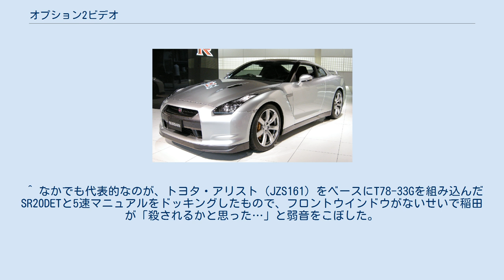オプション2ビデオ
オプション2ビデオ（オプションツービデオ）は、三栄書房の子会社である株式会社サンプロスが発売していた自動車愛好家向けセルビデオ。
現在は販売を終了している。
 主にプロストック・GT-Rクラスの戦いぶりを特集している。
メンバーはHKS・ガレージザウルス・アバンス名東・ガレージゼニタニなどといった、ドラッグ界では「大御所」と呼ばれている面々。
さらにこれが発展し、ストリートゼロヨンを中心に扱った企画「SSS（スーパー・ストリート・シリーズ）」（後述参照）が展開された。
 昔「アフターファイヤー谷口」と名乗っていた現レーシングドライバーの谷口信輝選手や、九州のベテランドリフター・丸田敏正選手らによる「突撃!! となりのドリフトステージ」「日本全国ドリフトキャノンボールの旅」（いずれも後述参照）が主だった企画。
この企画には田中一弘選手や野村謙選手など、のちにD1を代表するドリフターも出演していた。
また、「ドリフトアカデミー」「織戸モン吉のドリフトマシンチェック」（いずれも後述参照）も人気を博した。
 初代Option2編集長であった斎藤政夫が立ち上げた「OPT2カップ（現：OPT2耐久レース）」（後述参照）が中心である。
 昔のオプションビデオと並び最高速特集を多く取り上げていた。
内容はV-OPTのそれとよく準じていると言えるが、ダートオーバル専用機での最高速アタックやシルビア最速を更新する挑戦など、ある意味V-OPTよりもバラエティに富んでいたと言える。
 昔、スポーティーなイメージの薄かったFF車の現状に活を入れるべく、編集部員のトヨタ・スターレット（EP82）をフルチューンして400ps仕様にし、ターザン山田こと山田英二選手の駆る日産・スカイラインGT-R（BNR34）に最高速・周回レース・ゼロヨンで勝負を挑む企画が主だった。
 真にOPT2ビデオを発禁の道に追い込んだ企画。
キャンギャルの女の子の着替えを盗撮することから始まり、しだいに野球拳まがいのホッケー対決へとヒートアップしていった。
また、「喘ぎ声コンテスト」では稲田大二郎と雨宮勇美が泣いて喜んだという。
 ガレージザウルスの代表兼メカニック兼ドラッガーの「とっくりさん」こと林徳利（なるとし）が主役兼進行を務めるコーナー。
企画自体は単純で、全国にはびこるストリートドラッカーの強豪どもをなぎ倒すという企画だったが、途中で林のマシンがクラッシュに遭ったり、稲田や野村選手らがゲスト出演したときには出動したパトカーにあえなく御用になりかけたこともあり、つねに危険と隣り合わせの企画だった。
 主に谷口選手が主役を張っていた企画。
日本全国の峠という峠に神出鬼没に出撃し、走りなれていないのにもかかわらず豪快なドリフトを決めてくる谷口選手のドリフトセンスの類い稀さが思い起こされる企画だった。
 丸田選手が初めて野村選手から主役の座を奪った（？）企画。
九州は福岡県を発着点に、島根県→兵庫県→茨城県→宮城県（仙台ハイランド）→神奈川県→広島県と巡って、さまざまなマシンを乗りこなしながらもコースを攻めた。
宮城県では稲田かつてのはからいでデモランを披露したことがあり、広島県では谷口選手のハチゴーに同乗走行。
 先述した田中選手に加え、圭オフィス社長の北原慎一と風間靖幸選手を迎えて実施されたドリフト特訓企画。
「ドリフト養成ギプス」としてMoTeCの最新データ収拾機能を備えたマツダ・ユーノスロードスター（NA6CE）のボルトオンターボ仕様も用意された。
現在D1グランプリで実況として活動している鈴木学も実はこのドリフトアカデミーの出身。
 レーシングドライバーの織戸学選手の持ち企画。
織戸選手がさまざまなチューニングが施されたドリ車を乗り比べ。
パーツやセッティングの批評を行なっていた。
 当時の編集長・斎藤政夫が立ち上げた「サンデーレーサーのためのサンデーレース」。
馬力に合わせたクラス分けがなされ、ハチロクやシビックなどのライトウェイトスポーツカーには「クラスC」、シルビアやFCなどのミドルウェイトスポーツカーには「クラスB」、GT-Rやスープラなどのハイパワーマシンに用意された「クラスA」、最終的には何でもアリな「無制限クラス」が設けられた。
その参加のしやすさからエントリー台数はかなり多かったと見られる。
現在では「OPT2耐久レース」に名称を変え、純粋な耐久レースとして継続されている。
 創刊当初からユーザー視点に立っていた雑誌版とは違い、V-OPT以上に徹底してアンダーグラウンド...